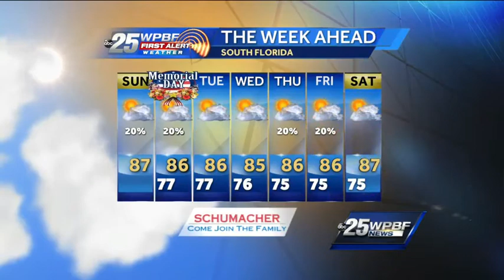Memorial Day Weekend Forecast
Hot and humid through Sunday with temperatures topping out in the upper 80's. There is a slight chance for a passing shower throughout the afternoon. Breezy conditions also return to South Florida through today.